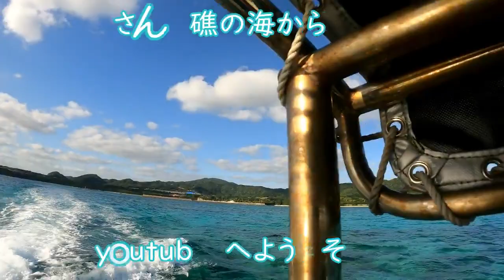【石垣島】冬の晴れ日は全てが絶好調♪1歳6歳シュノーケルデビュー！1月31日 シュノーケリングツアーの動画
石垣島のシュノーケリングショップ「さんご礁の海から」は少人数ツアー(4名様まで)を開催しています♪
泳げない方、初心者、子供連れのご家族、シニアの方におすすめ、貸切でのツアーも対応しているシュノーケリングショップです。

今回の動画は、1歳6歳、シュノーケリングデビューのーちびっことおばあちゃん、三世代でシュノーケリングとなりました！

ブログでも今回のシュノーケリングツアーの様子をアップしております。興味のある方はご覧下さい！

さんご礁の海からは皆さまの石垣島旅行、シュノーケルをしてみたい！海を楽しみたい！そんな気持ちを応援しています！
少人数で行うシュノーケリングツアーは泳げない方、初心者、子供連れご家族、貸切対応におすすめのショップです。

本チャンネル、「石垣島シュノーケリングショップ、少人数ツアー、さんご礁の海から」では海のこと、魚のことなど、日々行っているシュノーケリングツアーの動画とともに知っているともっとシュノーケリングが面白くなる！をテーマに石垣島の海の豆知識をご紹介していきます！

また、石垣島穴場ビーチからお届け！晴男くん今日の天気(30秒動画)チャンネルでは、石垣島東海岸の隠れ家的ビーチの映像を30秒間、毎日アップしています。

この動画を見ればあなたも石垣島通です♪

さんご礁の海からは、新規開拓エリア石垣島北部、東海岸でシュノーケル、グラスボートツアーを4名様までの少人数で行っております。興味のある方はお気軽にお問合せください！

再生リスト
さんご礁の海からのシュノーケルツアーの様子をまとめた再生リストです。

【石垣島】知っているともっとシュノーケリングが楽しくなる豆知識動画
これを見れば、石垣島でシュノーケリングがもっと楽しくなる動画です。

少人数ツアーはしっかりサポート！ツアースタイルのご紹介動画

【石垣島】シュノーケリングに年齢は関係ありません！シニアの方も笑顔いっぱいツアー
シュノーケルをを楽しみたい気持ちに年齢は関係ありません。シニアの方とご一緒したツアー動画

【石垣島】シュノーケリング！子供連れのご家族、マスクデビューのツアー動画
マスクデビュー、シュノーケリングデビューに海デビュー！初めて、初心者さん、お子様とご一緒した動画

滞在中に雨。大丈夫、雨でも海は楽しめます！天気が悪い時のシュノーケルツアー動画

海だけが石垣島ではありません！陸の石垣島、観光スポットなどをアップしています。

さんご礁の海からは、石垣島北部、東海岸でシュノーケル、グラスボートツアーを4名様までの少人数で行っております。興味のある方はお気軽にお問合せください！

石垣島の少人数(4名様まで)でシュノーケリングツアー開催
さんご礁の海から

石垣島北部、東海岸を楽しむグラスボート
さんご礁の海から　グラスボート

ではでは

フリーBGM
【DOVA-SYNDROME】